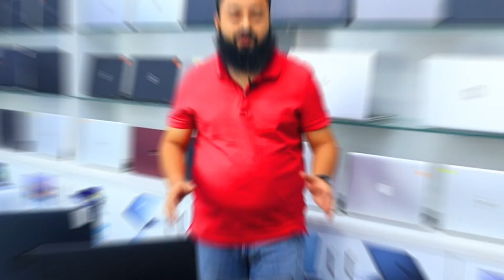Second hand laptop price in bangladesh 2023 | Low price laptop price in bangladesh 2023 |Used Laptop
🚀 আমাদের শোরুমের ঠিকানা :
2nd Floor, Sumon Plaza Market, Mirpur-10, (Gioal Cattar, East Side  of Metro Rail 251 No Pilller)